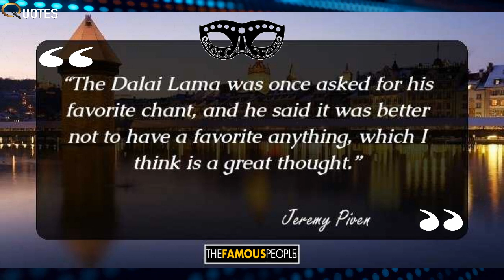26 Jeremy Piven Quotes For Your Daily Dose Of Laughter